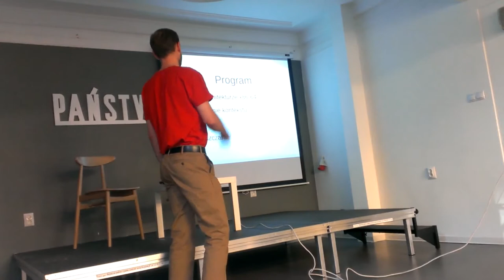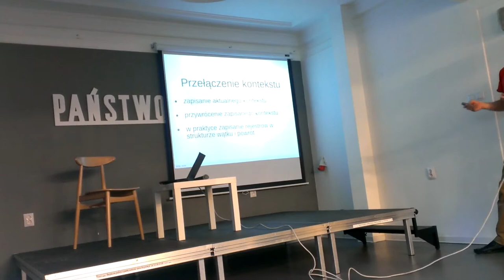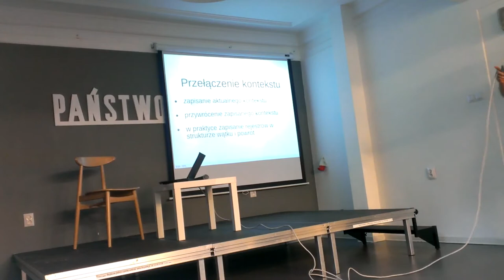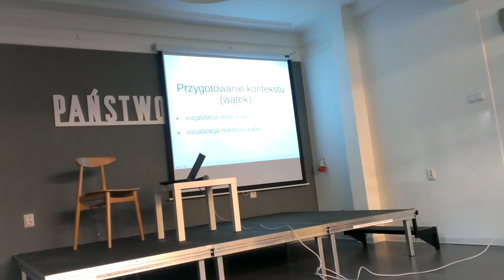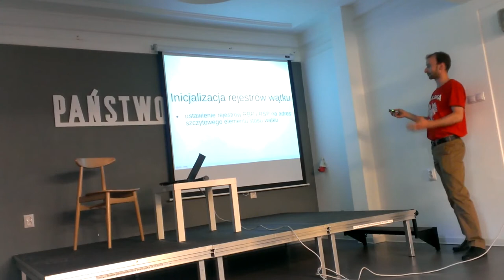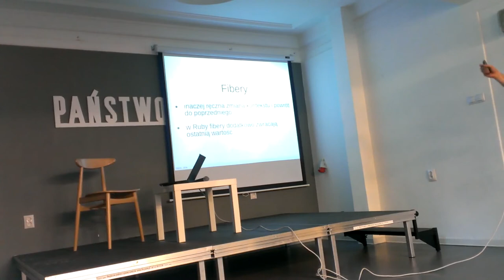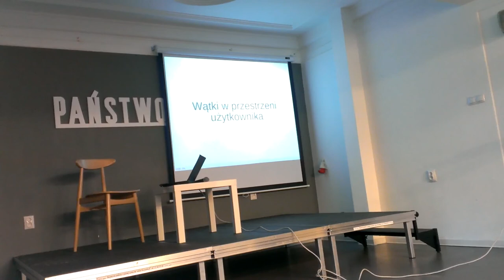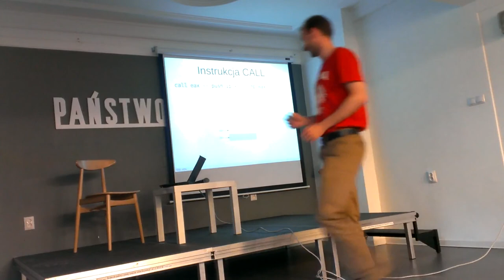WRUG 2013-05 Łukasz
"Wątki w przestrzeni użytkownika" - Łukasz Pełszyński
Majowe spotkanie Warsaw Ruby Users Group